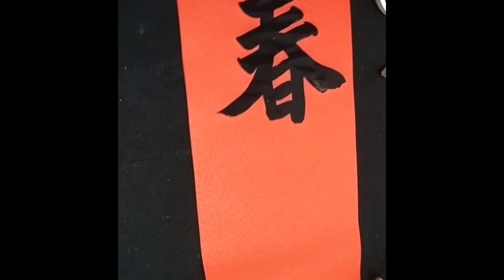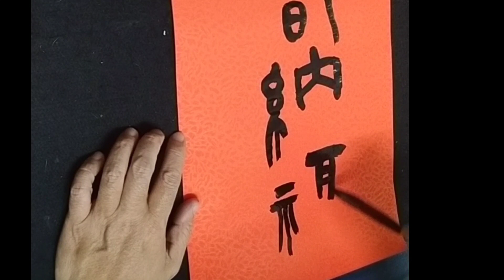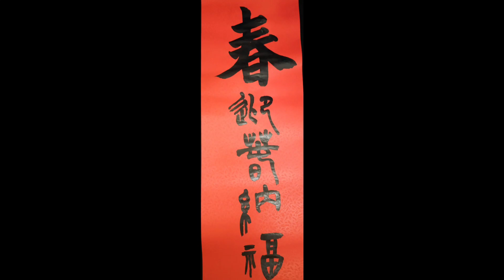2021年劉明輝老師春聯示範1-春加上 "迎春納福"2021 Teacher Liu Minghui Spring Festival Couplets Demonstration 1-Spring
春聯也作福貼，粵語地區稱揮春，閩南語稱春仔，是一種在新春和立春時使用的傳統裝飾物，把賀年的吉利字詞用漂亮的書法，寫在紙上而成，一般是貼在牆、門之上，在華人社會、朝鮮半島和越南，每逢過年人們都會貼春聯，除了增加節日的喜慶氣氛，也沿襲桃符信仰，有為新年祈福、辟邪的寓意。其中寫成對聯的又叫春聯，但有些地區「春聯」也是各種春聯的統稱，而有些地區又把條狀、不成對的春聯稱為春條。
Spring couplets are also used as lucky stickers. They are called Huichun in Cantonese and Chunzai in Hokkien. They are traditional decorations used in the New Year and the beginning of spring. The auspicious words for the New Year are written on paper in beautiful calligraphy. Pasted on walls and doors, in Chinese society, the Korean Peninsula, and Vietnam, people will post Spring Festival couplets every Chinese New Year. In addition to increasing the festive atmosphere of the festival, they also follow the Taoism belief, which has the meaning of praying for the New Year and warding off evil spirits. The couplets written in the couplets are also called spring couplets, but in some areas, the "new year couplets" are also the collective term for all kinds of couplets, and in some areas, the striped, unpaired couplets are also called spring couplets.